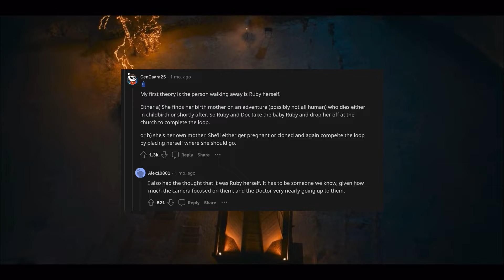Doctor Who's Biggest Missed Opportunity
In this video I take a look at the first companion, Susan Foreman, why she stood against other classic companions, and why I think she’d be a perfect character to come back to the show in the future!

Who is She? Buddy, Ryo, Miki the Witch, School Life, Night Ride and Strategist from Devilman Crybaby soundtrack

Chapters
00:00 Intro
01:18 A unique type of companion
07:15 Family dynamics
09:28 Potential theories
11:04 Conclusion